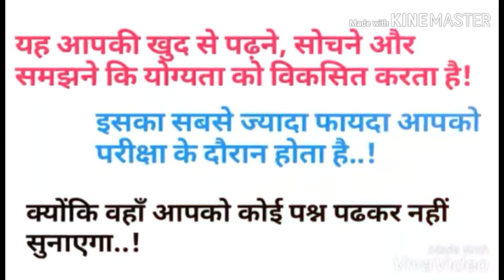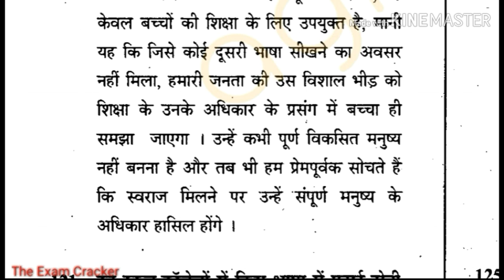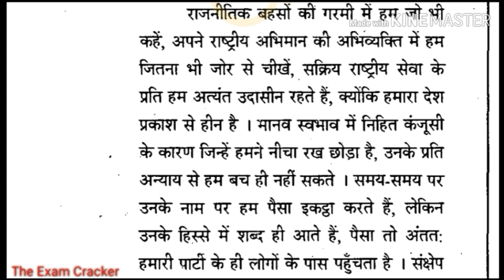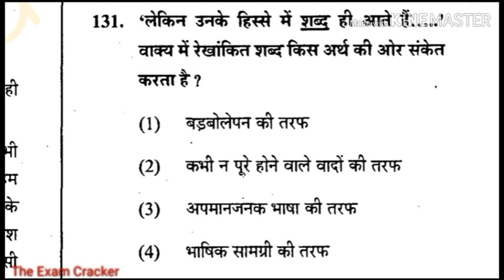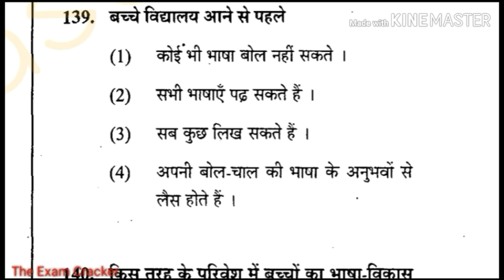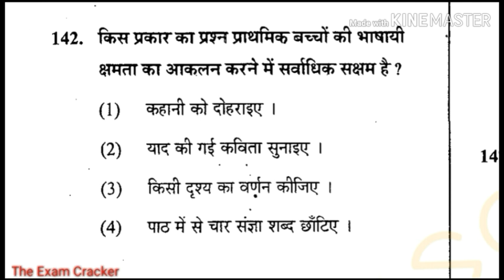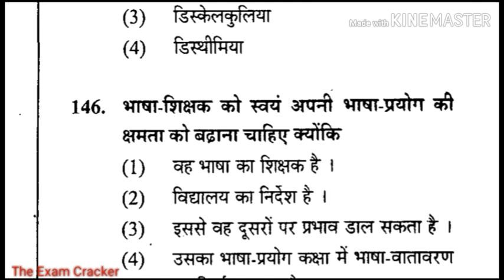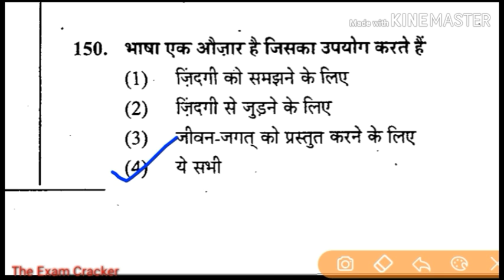Silent Mock Test #72 हिन्दी शिक्षाशास्त्र स्पेशल TET//CTET//परखिए अपनी योग्यता 👍